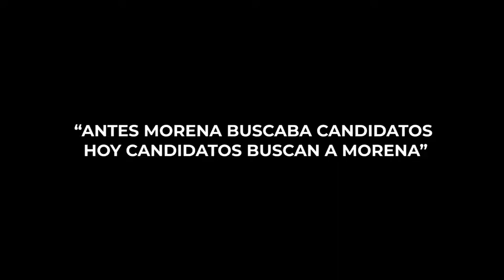“ANTES MORENA BUSCABA CANDIDATOS HOY CANDIDATOS BUSCAN A MORENA” Alberto Batún